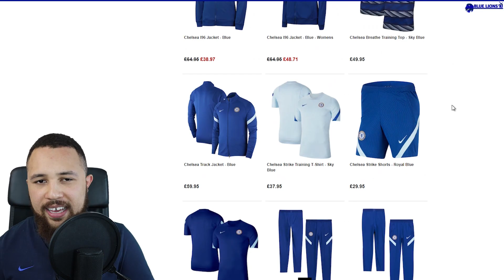CHELSEA PREDICTED XI & PREVIEW vs SHEFFIELD UTD || WILL JORGINHO START & WELCOME LEWIS BATE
AD 18+ Only Begambleaware.org
 I talk about chelsea, chelsea fc, sheffield united vs chelsea, sheffield vs chelsea, chelsea line up vs sheffield united, sheffield united vs chelsea live, chelsea preview vs sheffield united, sheffield united vs chelsea prediction and blue lions tv.